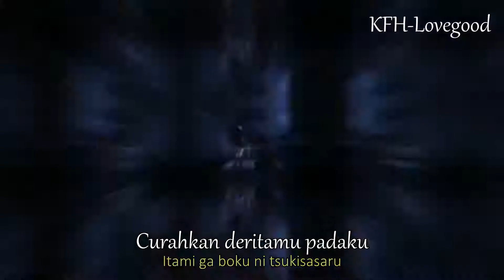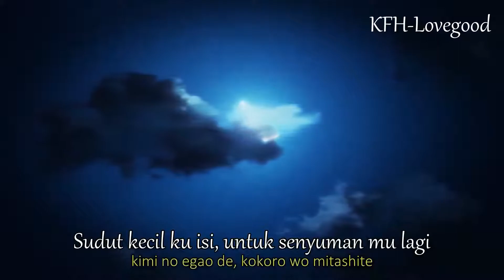Kotak Hati - Hujan AMV (Japanese Version) 心の箱 | Kokoro no Hako | Cover by Rina-Hime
Thanks to Rina - Hime for the permission to use her cover song.

Anime: Yesterday wo Utatte (Sing "Yesterday" for Me)
Credit to: Rina - Hime
Cover song by: Rina - Hime